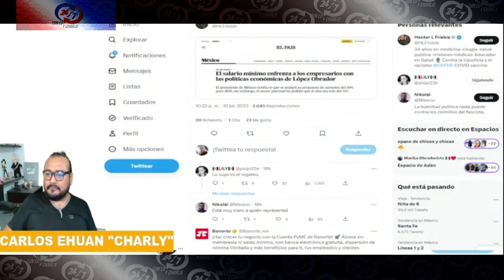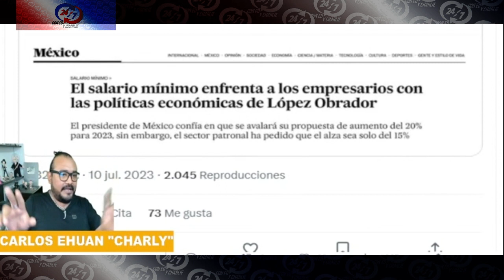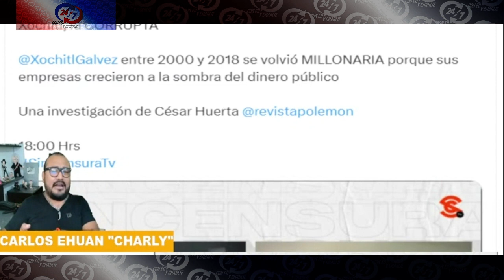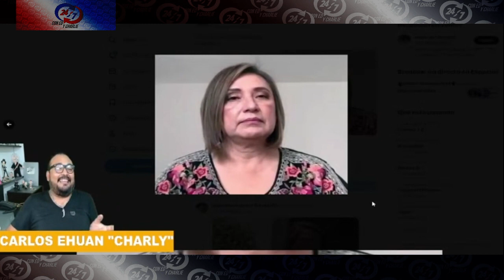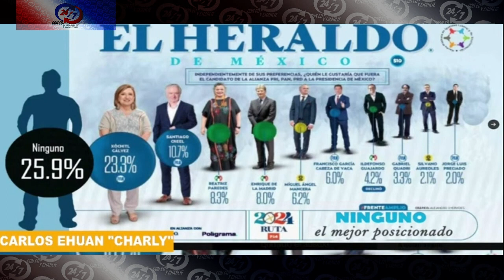MAS P...NDEJA QUE ESTO NO SE PUEDE SER, LA XOCHITL VUELVE HACER EL R...DICULO